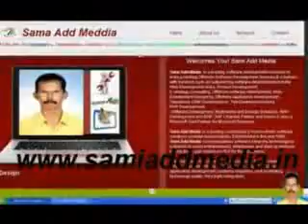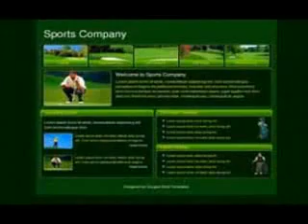Web Design Company Website Design Namakka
Your enjoyment  Watch this video
Krishna Website Design Company ,Namakkal Web Development and Digital Marketing Agency India